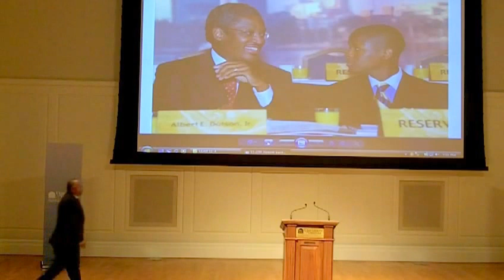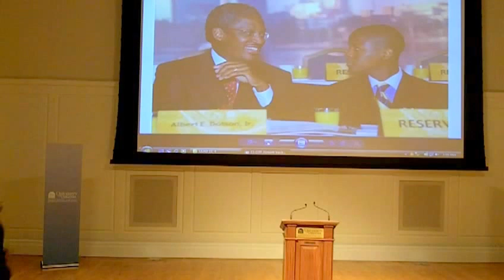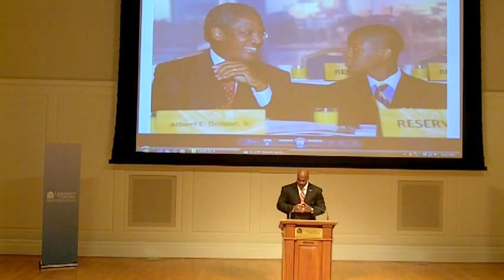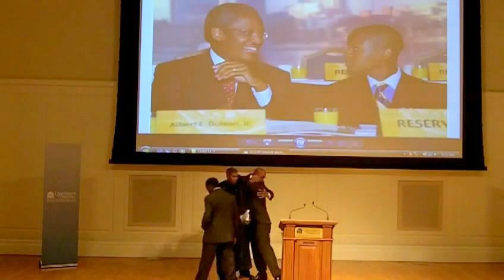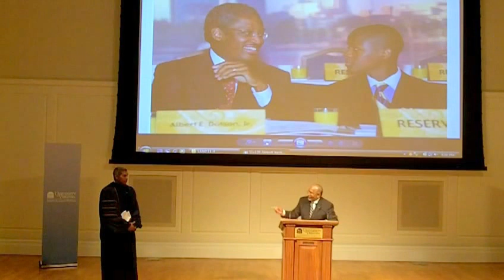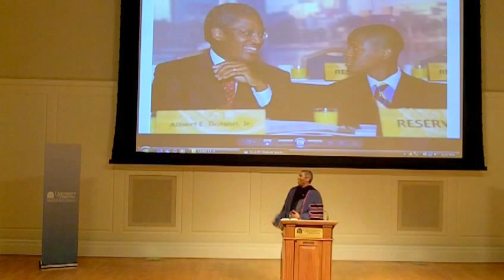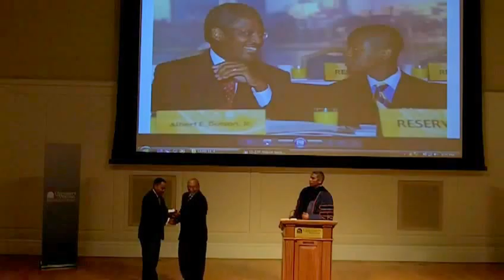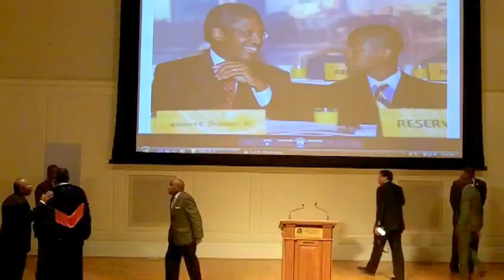Collegiate 100 Society of UVA Initiation pt1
The Charter and first initiation for the Collegiate 100 Society of the University of Virginia, November 4, 2011 7-9pm. In attendance was the Global C100 Director, Member at Large for 100 Black Men of American Board of Directors, and Presidents of the Maryland, DC, and Richmond 100 Black Men Chapters. Also in attendance were C100 Members from Morgan State University and potential members from Virginia Commonwealth University. Faculty Advisor, Dr. Paul T. Harper, read congratulations letters from Yale University and UVAs "Z" Society, a prestigious secret society on Grounds.